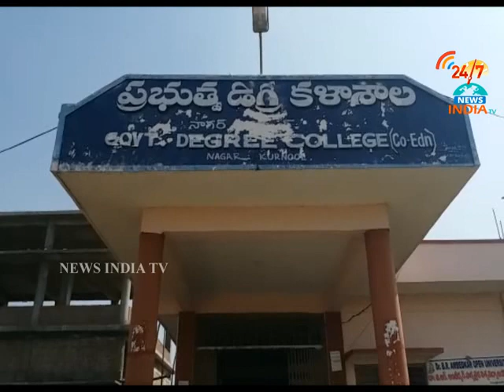batukamma sambaralu_nagar kurnool_INDIA TV Telugu